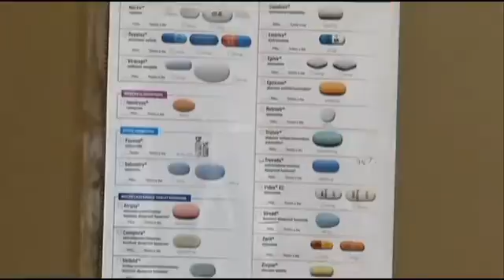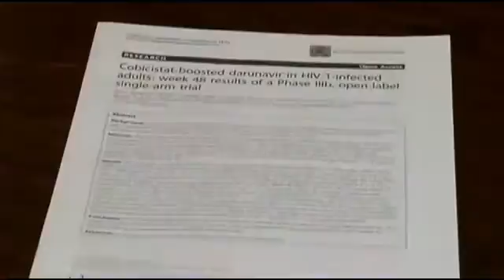Health Check: New HIV treatment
The FDA approves a new treatment for HIV, and it was studied in Rhode Island.